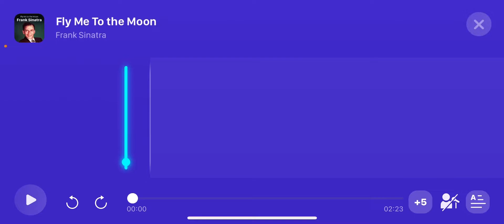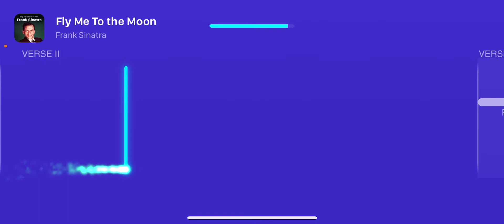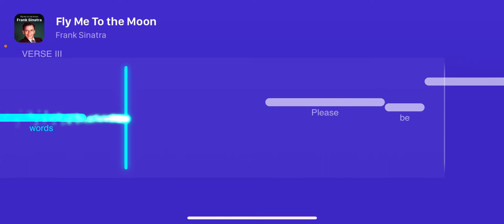Fly Me To The Moon alto key